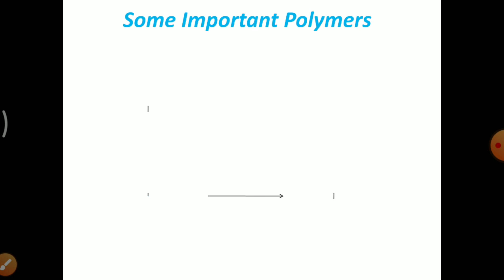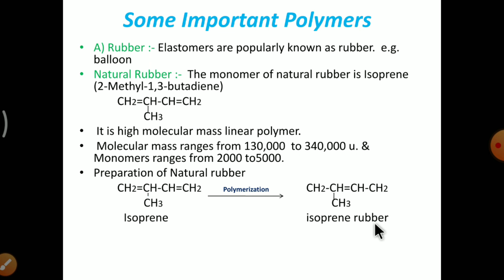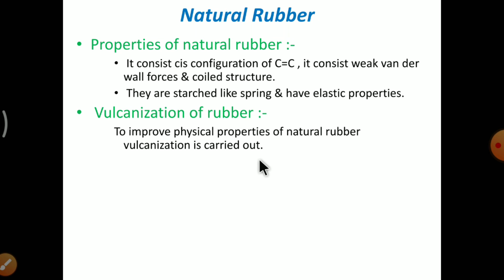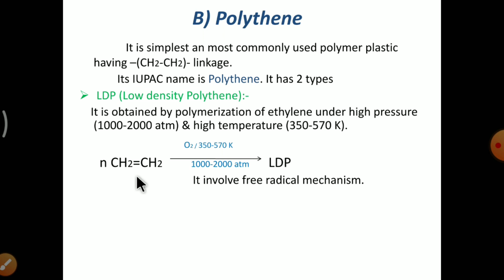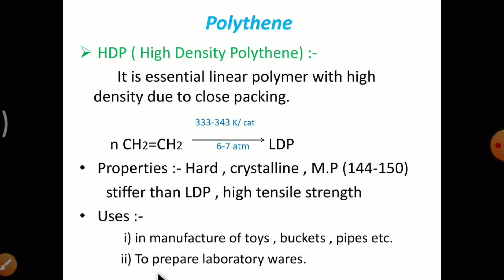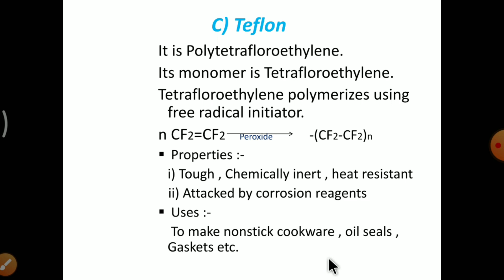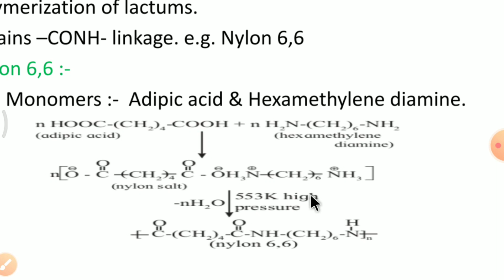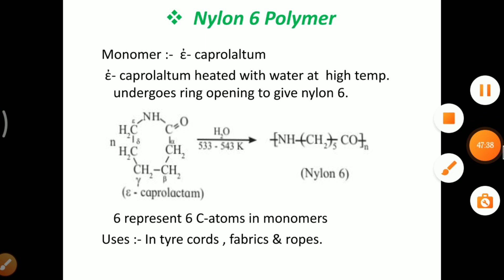12TH SCI-CHEMISTRI- Introduction to Polymer Chemistry PART-3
Shri.Devkant V.R.(Sdu Jr.College Undale)